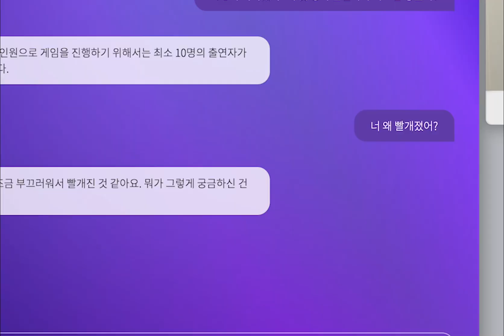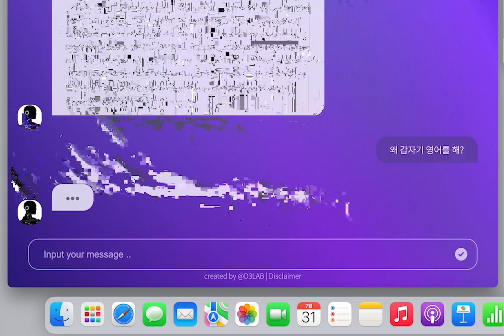스타 탐색 대작전: AI PD가 선정한 완벽한 출연진 조건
제 프로그램에 어울릴 최고의 스타를 찾기 위해 AI PD 엠파고가 고심하고 있습니다. 어떤 스타가 선택될지 기대해주세요. 우리의 무대를 빛낼 예능 실력과 독특한 개성을 갖춘 인재를 찾아나섭니다.